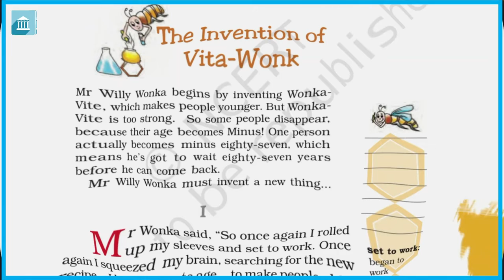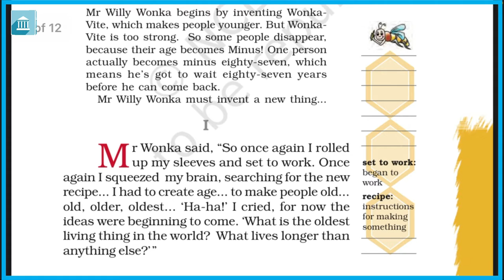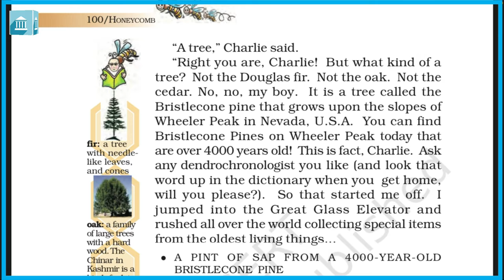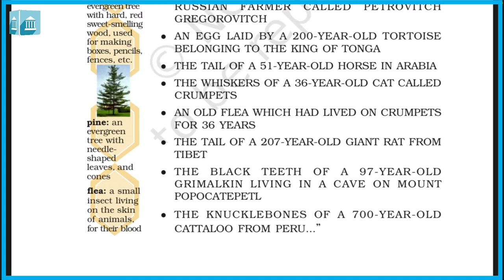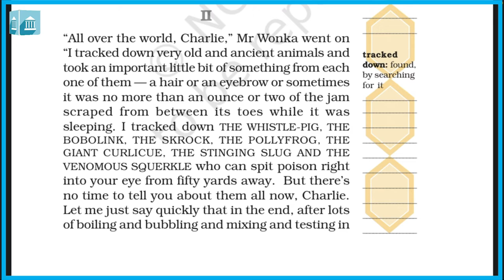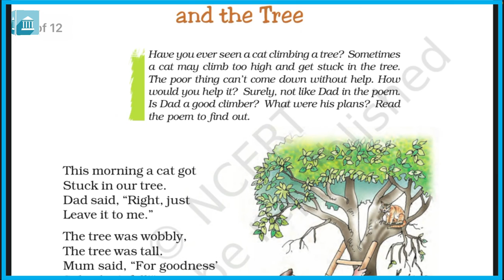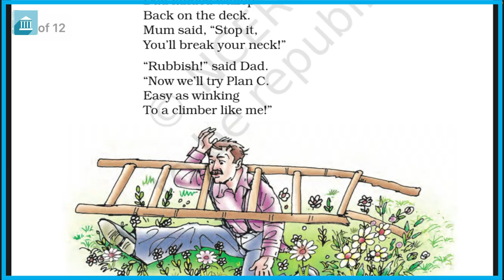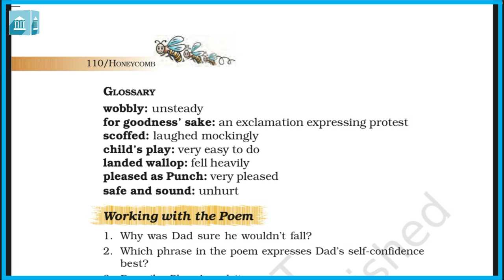Grade - 7 : English : Chapter 7